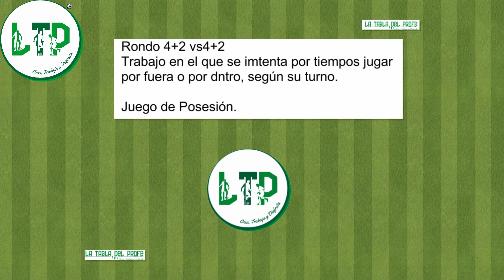Rondo 4+2 vs4+2 por dentro y por fuera por turnos LA TABLA DEL PROFE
Ball possession work.
With this exercise we improve technical aspects such as control, reception, passing and more.

Trabajo de posesión de balón.
Con este ejercicio mejoramos aspectos técnicos como el control, la recepción, el pase y más.